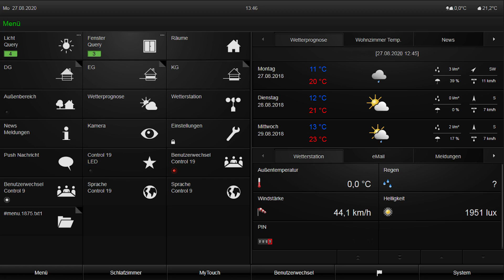Gira Homeserver 2/3/4: Vergleich Urvater/Nachbauten | Feller Homeserver | Smartest Home - Folge 175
Vergleich der Gira Homeserver 2/3/4 zur kompletten KNX-Haussteuerung von Wohnhäusern, Villen und Einfamilienhäusern Vorstellung der verschiedenen Gira Experte Software-Versionen und Möglichkeiten zur automatisierten Farblicht-Lichtsteuerung, Sonnen- und Wetterschutz.

Der Gira Homeserver ist der am meisten verwendete KNX Homeserver weltweit. Wir erklären Euch die Details am Gira Homeserver 3 und aktuellen Homeserver 4.

Um Frank Völkel und Smartest Home noch besser kennenzulernen gibt es auf Youtube, auf der Homepage und in den sozialen Medien viele Informationen, Videokurse und Praxis-Anleitungen zu Smart Home (Highend) im Neubau und bei Sanierung. Wir freuen uns auf Dich!